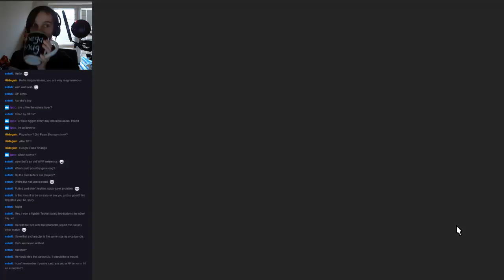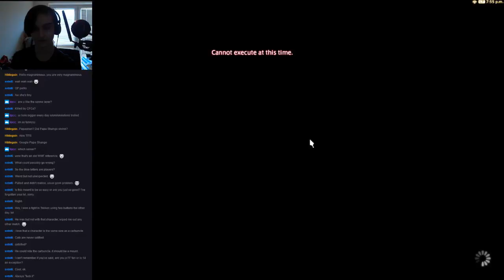Let's Play Final Fantasy XIV Part 14 - Copperbell Mines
We start the "Call of the Desert" quest where we go to help Uldah with their own dungeon problem. They trapped a giant tribe, because they didn't like them, for hundreds of years and now that they dug up the mine again, they want us to get rid of said giant tribe so that they bother them no more. We agree to help (even though I personally wouldn't). That leads us into the "Into a Copper Hell" quest and into Copperbell Mines!

This is a FFXIV Main Scenario let's play. Anything outside the main quest will be fairly edited down, however if you want you can see the full version by catching me live on my twitch:

Final Fantasy XIV: A Realm Reborn is a massively multiplayer online role-playing game (MMORPG) for Microsoft Windows, PlayStation 3, PlayStation 4 and macOS. It was developed and published by Square Enix, with Naoki Yoshida as producer and director, and was released worldwide on August 27, 2013. Final Fantasy XIV: A Realm Reborn takes place in the fictional land of Eorzea, five years after the events of the original release.

The original Final Fantasy XIV was released in September 2010 to overwhelmingly negative reviews. As a result of this poor reception, then-Square Enix President Yoichi Wada announced that a new team, led by Yoshida, would take over development of the title. This team was responsible for generating content for the original version as well as developing a brand new game which would address all of the previous release's criticisms. Initially dubbed "Version 2.0", Final Fantasy XIV: A Realm Reborn features a new engine, improved server structures, revamped gameplay and interface, and a new story.

The game released to largely positive reception; reviewers praised the game for its solid mechanics and progression, and commended Yoshida for turning the project around. The first major content patch—"A Realm Awoken"—was released on December 17, 2013, and introduced player housing, player versus player arena battles, new quests, and the first 24-player raid, Crystal Tower. Subsequent content patches have been released every three months. After a poor fiscal year 2013, Square Enix executives attributed the company's return to profitability in part to the game's strong sales and subscriber base, reaching a cumulative total of 6 million players as of July 2016. The first expansion pack, titled Final Fantasy XIV: Heavensward, was released on June 23, 2015. The game's second expansion, titled Final Fantasy XIV: Stormblood is scheduled for release on June 20, 2017 and will mark the end of support for the PlayStation 3 version of the game.